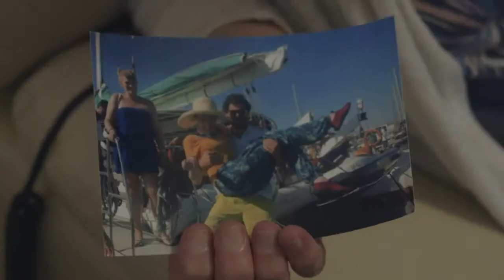Certitude - Support A Skill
We support over 1,500 people with learning disabilities, autism and mental health needs across London.
COVID-19 restrictions have been tough, and not being able to see people and do our usual activities has been hugely challenging. That’s why we want to raise £15,000 so people we support can learn new skills and be creative throughout the winter months.
People don’t want to sit around and wait for spring – they want to paint works of art, develop theatre skills, learn to cook new things and easily connect with others to share their new skills (and masterpieces!).
Your donation means we can buy arts and crafts supplies, stationary, computer tablets, gardening supplies, cooking equipment and more. These items will enable people to learn new skills, hone existing ones and fire up some creativity.